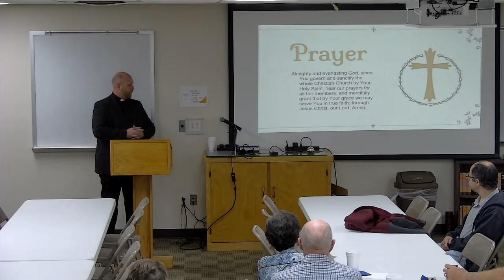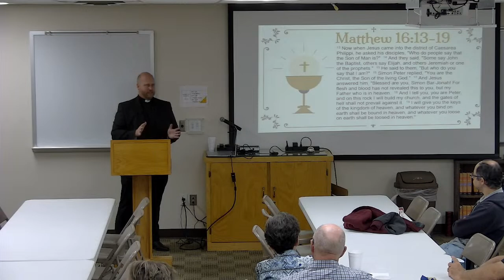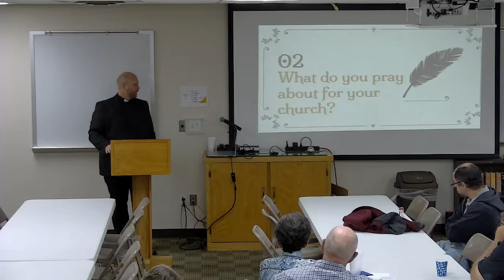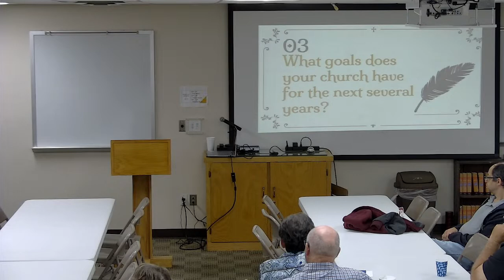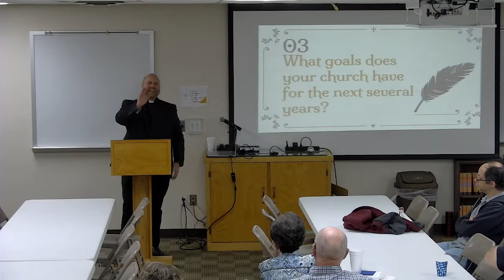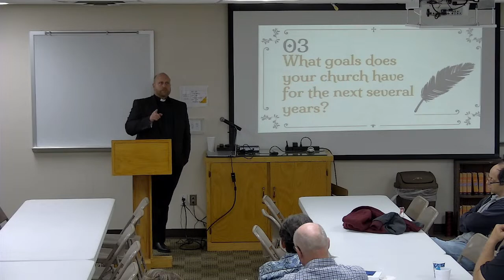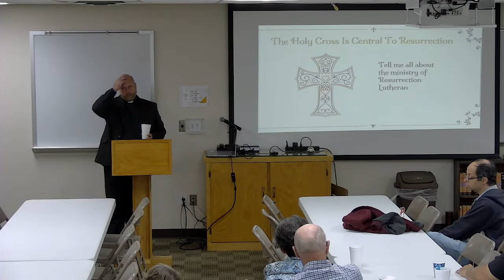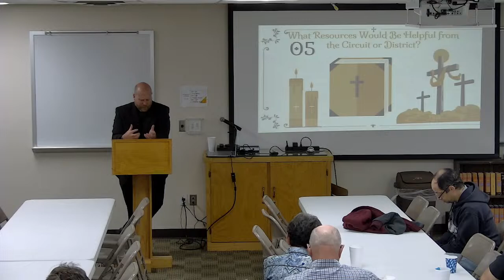Resurrection Bible Study 10-15-2023